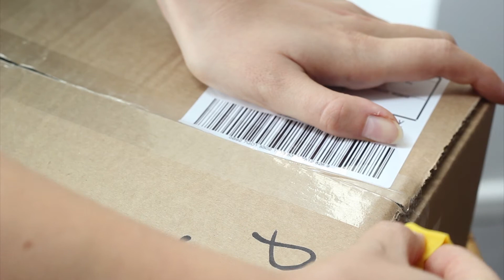Doigt découpe facile Nimble - Faciliter le découpage en toute sécurité pour PMR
Produit : Doigt découpe facile Nimble
Référence : TE-3906

Le doigt découpe facile est compatible avec tous les doigts de la main et est totalement sûr, même pour une personne à mobilité réduite. Sa lame est fabriquée en céramique.